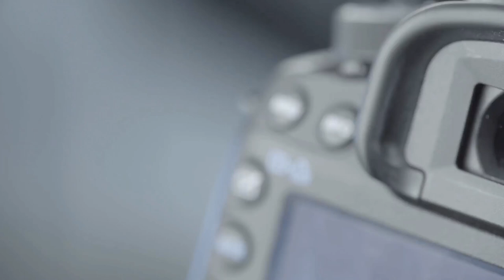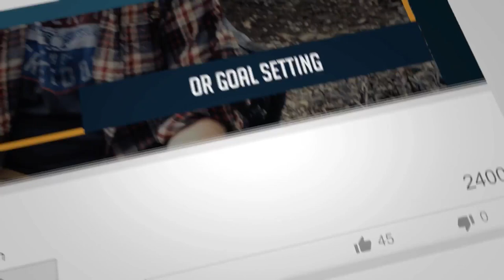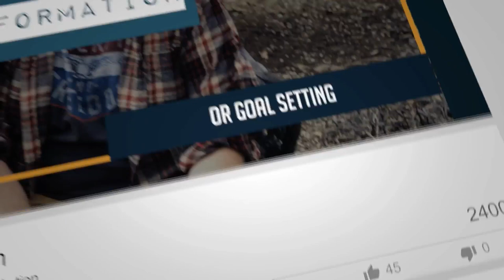Are you charging what you're worth? How Do You Value Yourself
Are You Charging what you're worth? How do you value yourself, do you live in fear of what you are really worth and your knowledge that you share in service to others. How many of you actually know your worth and that is a very different concept. So how do you value what you do and how do you know if you are charging what you are worth in your coaching business.

What is your business coaching session worth not only to you but to the individual you are coaching?